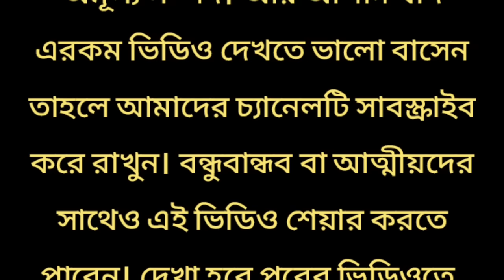সূর্য, শনি, মঙ্গল এবং রাহুর জন্য ১টি আশ্চর্যজনক প্রতিকার, যা আপনার দারিদ্র্য দূর করবে / সুবিচার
সূর্য, শনি, মঙ্গল এবং রাহুর জন্য ১টি আশ্চর্যজনক প্রতিকার, যা আপনার দারিদ্র্য দূর করবে / সুবিচার  / কাজে বাধা দূর করার উপায় / সূর্য শনি রাহু ও মঙ্গল গ্রহের প্রতিকার / কাজে বেরোনোর সময় কি করা উচিত? / কোনো কাজে যাওয়ার আগে কি করা উচিত? / গুড়ের টোটকা / আর্থিক সংকট দূর করার উপায়?